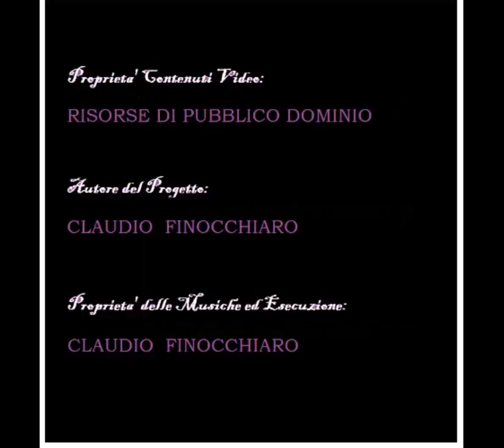ISTANBUL,THE CAPITAL OF THE TWO EMPIRES.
If you like investigating human behavior, sentimental love, imagining the charm of distant lands and places. I am able to enhance these themes using my music. You will benefit greatly from reflecting on these themes with music out of the usual schemes. it's a new approach.You will feel involved and involved!